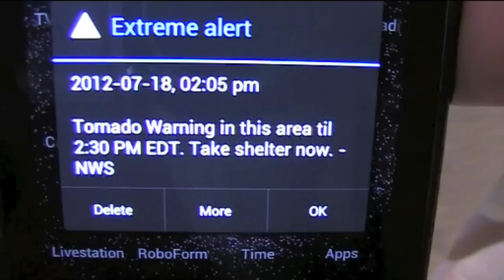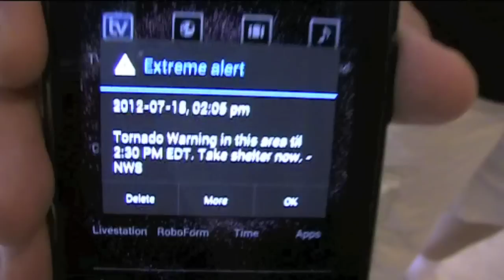Eight-Ball Pool Match - Grandpa vs Grandkid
A little game of eight-ball! Grandpa vs Grandkid. The outcome may surprise you! OK, we helped with the first shot, but after that the kid was on fire, banking in ball after ball till finally he sank the eight-ball and won! What a shot!

Eight-Ball:
"Eight-ball (often spelled 8-ball or eightball, and sometimes called spots and stripes, stripes and solids or, more rarely, bigs and littles or highs and lows) is a pool (pocket billiards) game popular in much of the world, and the subject of international professional and amateur competition" SOURCE:

Pictures of pool tables, balls and sticks, see:

Good thing the pool table was in the basement, for then came in a tornado warning! Nothing happened though!

Eight-ball Pool Match on video!